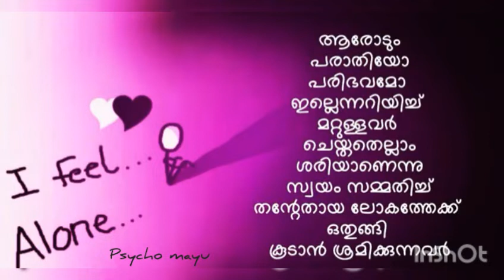I Feel Alone | whatsappstatus | sad status video